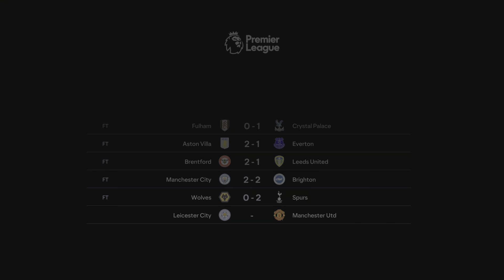EA SPORTS FC 24_